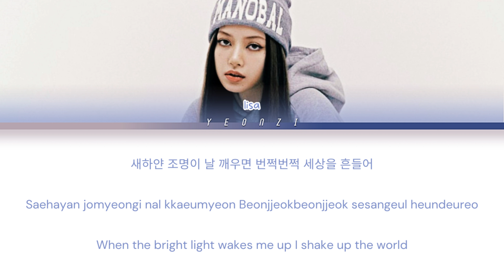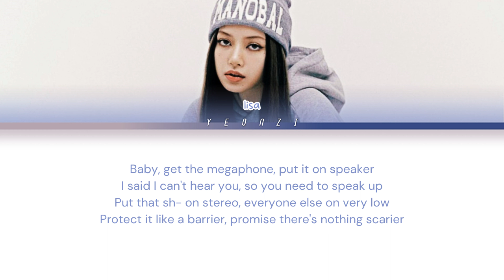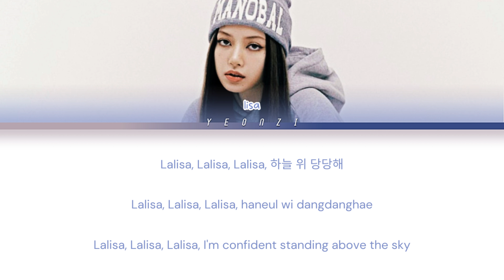LISA 'LALISA' Color Coded Lyrics (Han/Rom/Eng)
All Rights Administered by YG

Song: LALISA

Color Coded Lyrics in Korean, Romanized, and English in 4K